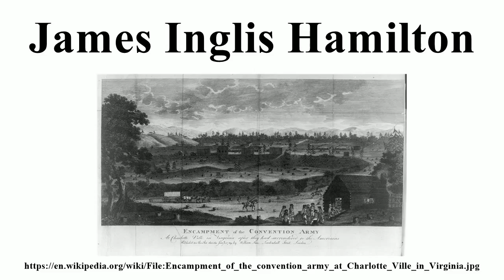James Inglis Hamilton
Image-Copyright-Info
Image is in public domain
Author-Info:   Unknown
Image-Copyright-Info